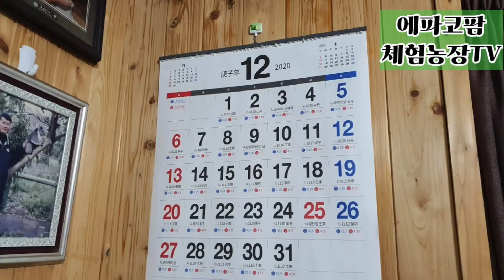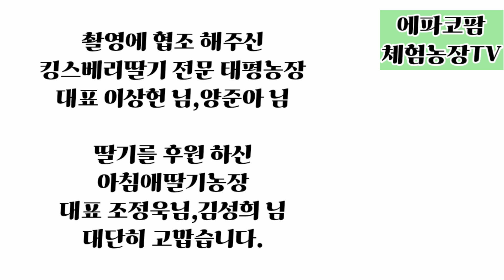논산딸기의 달콤한 향이 황산벌 계백의 혼을 불러내고있다.(You can fully enjoy the sweet and healthy Strawberries from now on.)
논산의 명물 이며 특산품인 딸기가 이제 수확기에 접어 들었습니다. 물론 킹스베리딸기처럼 아직 수확시기가 안된 품종도 있지만 설향 과 금실등 주요 품종 딸기들이 첫 수확을 시작하고 있어서
소비자들이 맛있는 딸기를 즐길 수가 있게 되었답니다.
Strawberries are the well-known and best local products of Nonsan City. Recently the strawberries have started to be harvested by the farmers, which make the customers enjoy the taste and healthy fruits. However unfortunately, we can not fully enjoy the Kingsberry Strawberries due to their prolonged ripening characteristics.